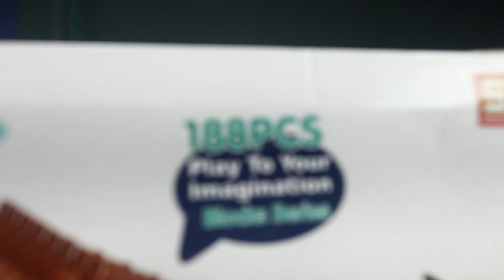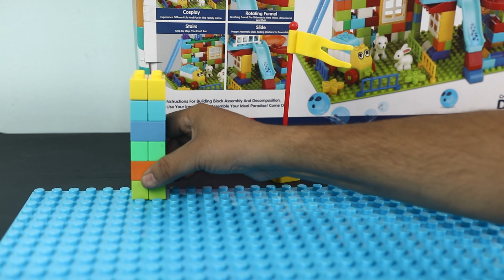Fun With Blocks - Unboxing and Review Peephole View Toys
You will be excited to see the ball run and loves to drop balls and watch them roll down. As parents, we love that the toy is not only fun, but also educational as toddlers can learn about cause and effect. It also encourages them to use their imagination, when they start using the bricks for their own creations. This toy can not only be a ball run, it can become a playground, a house, a garden, a farm.